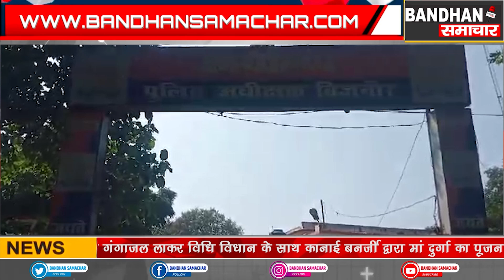दंपति को मिली लव मैरिज करने की सजा, ग्रामीणों ने गांव में घुसने से रोका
बिजनौर से हैरान कर देने वाला मामला सामने आया है जहां लव मैरिज करने वाले युवक को अपने ही गांव में आने से रोक दिया गया